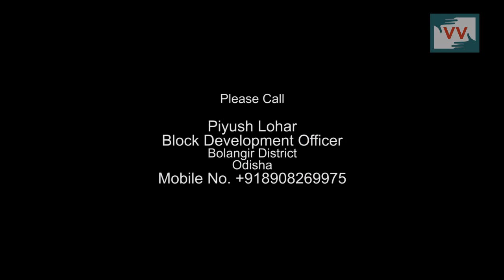Water problem in Kusmel village, Odisha - Harisankar reports for IndiaUnheard